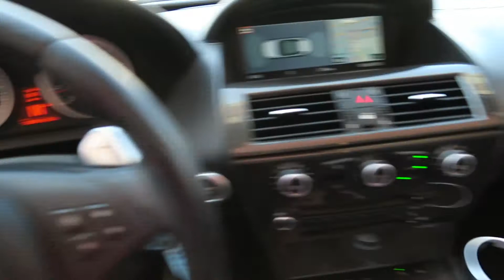#2287 | 2008 BMW 6 Series M6 | For Sale Scottsdale, AZ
VIN : WBSEK93578CY79186